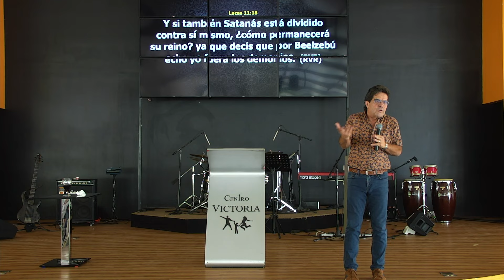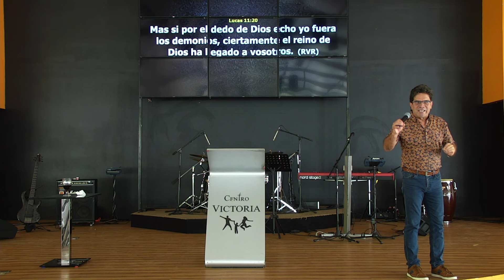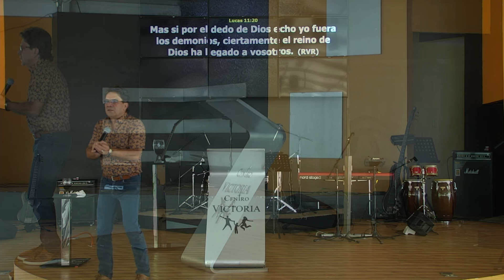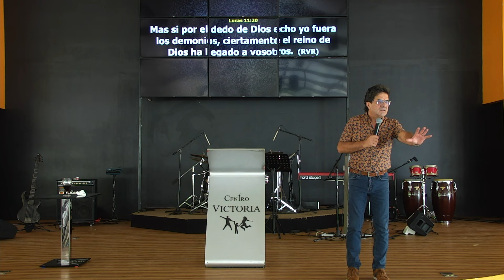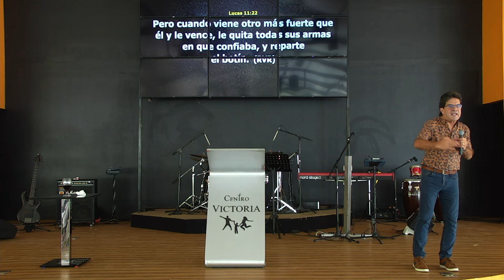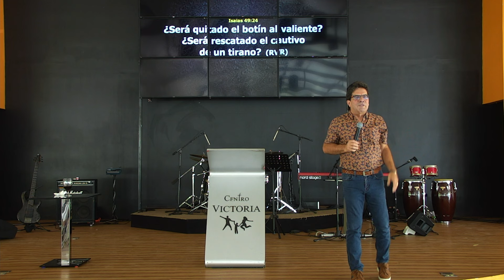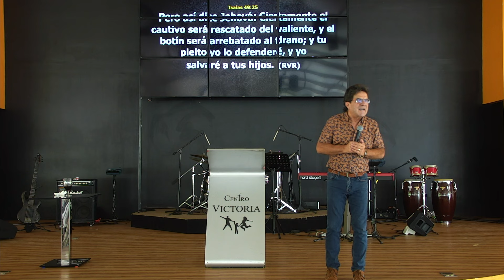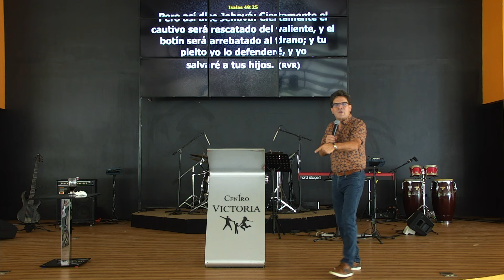El Botín y los Cautivos | Ps. Yamil Jiménez T.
Mensaje impartido el día 17 de marzo del 2024 en Centro Victoria, Costa Rica.